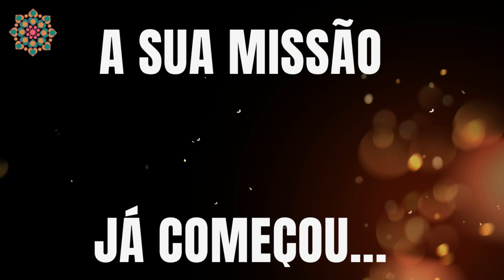VITAL FROSI || Você precisa ouvir algumas verdades…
👉 Seja meu aluno no Cápsulas do Despertar. Aulas semanais por um ano ao vivo com assuntos para seu Despertar num próximo nível de consciência

Gratidão por existirem.

Paula Cabral
Psicóloga, Especialista e Mestre em Desenvolvimento Humano
Treinadora e Fundadora da Quantic Despert e do app Quantic Love.

RELACIONADOS
Quantic Despert, Quantic Love, Expansão da Consciência, Despertar da Consciência, Novo Humano, Nova Terra. Origem Galáctica. Mestres Ascensos.